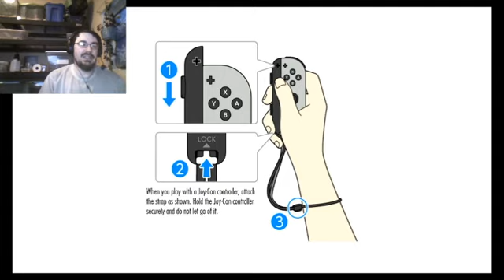Adventures of the Duhvakiin Ep17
Welcome back, ladies and gentlemen, to the Adventures of the Argonian, Tabar-Nak, the D'uhvakiin.
Rules I'll be following for this playthrough are;
The only food items to be consumed is alcohol(created potions are allowed)
No weapons, hand to hand only
All dialogue options(plus some commentary) will be spoken with a French Canadian Accent

Leave any feedback in comments; tips, ideas, what trouble I should get in.